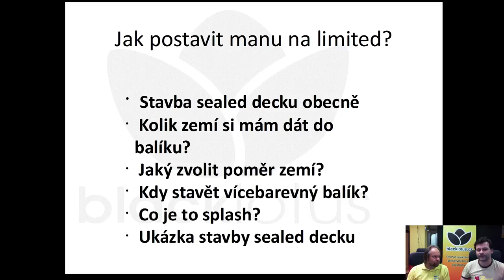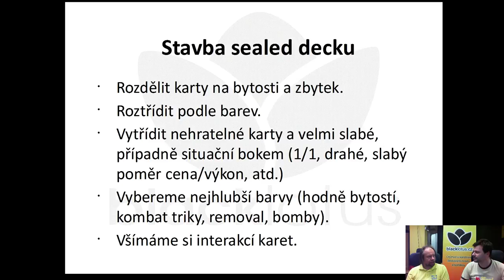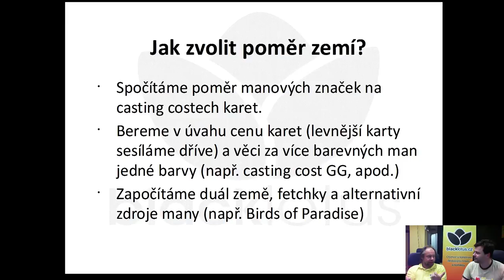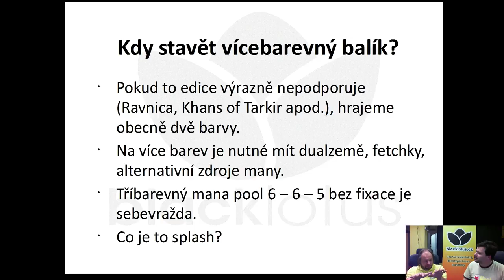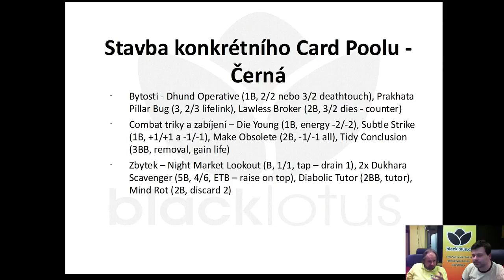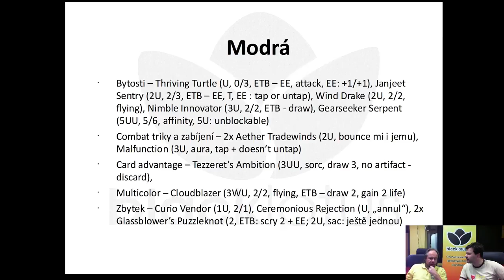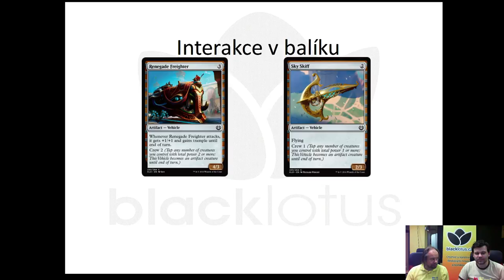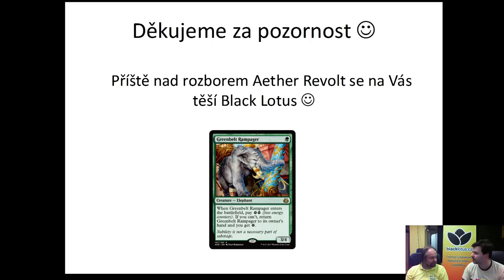PRO TIPS | HOW TO LIMITED | MTG | /W ARNIE & RICHARD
Arnošt Žídek a Richard Bednařík se snaží uvést začátečníky do tajů limitedu v karetní hře Magic: the Gathering. Na své si ale přijdou i pokročilejší v druhé části videa

Obsah videa:
0:01 Co si projedeme
3:00 Stavba sealed decku obecně
8:36 Kolik zemí si mám dát do balíčku
15:20 Jak zvolit poměr zemí
22:10 Více než dvě barvy v balíčku
31:10 Kdy splashovat?
40:20 Praktická stavba sealed decku